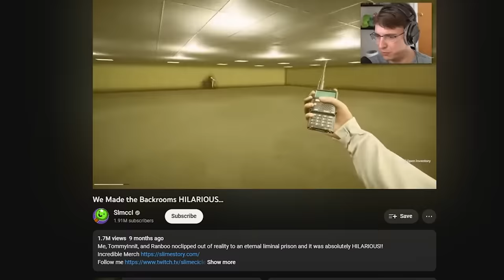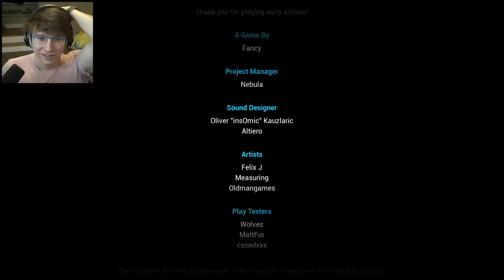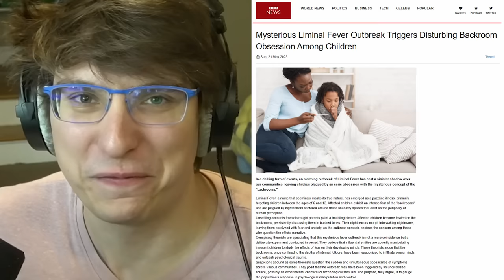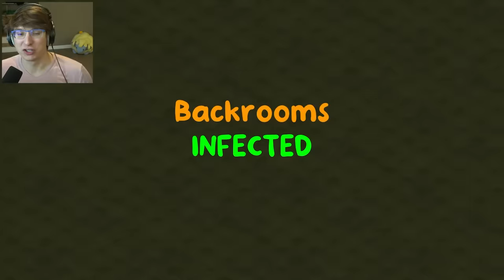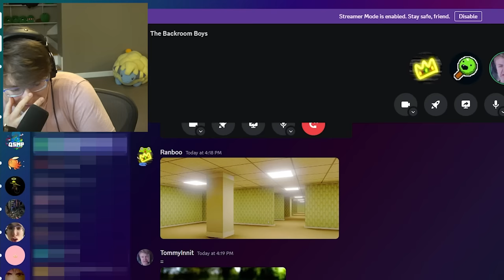We Made Escaping The Backrooms HILARIOUS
The end of the saga. Slimecicle, Ranboo, and Tommyinnit finally attempt to clip OUT of the backrooms.

Thank you @TommyInnit and @Ranboo for clipping with me.